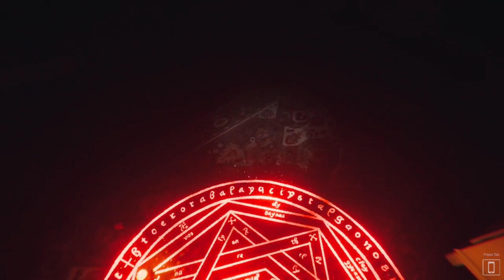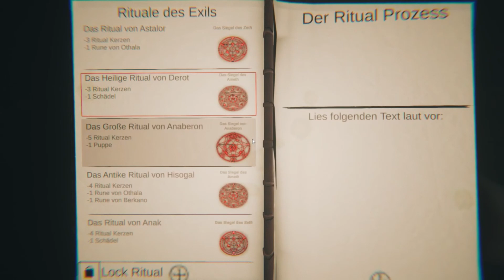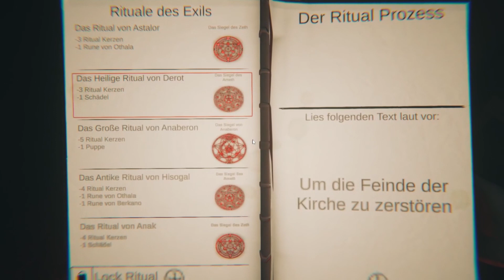Auf der faulen Haut erwischt Ghost Exile